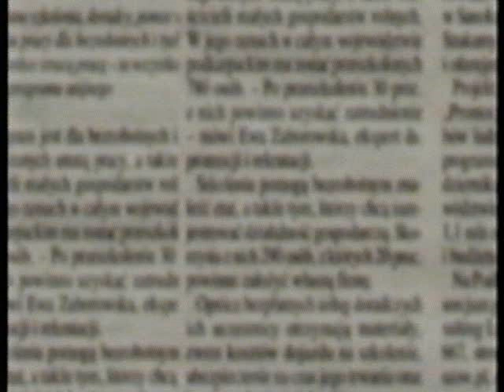Konie narowiste - Wysocki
Olsztyn  2005